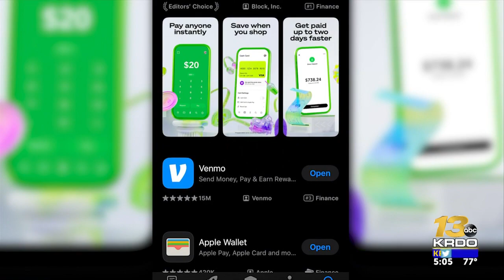Colorado DEA working to stop money flow of cartels from drug trafficking of fentanyl